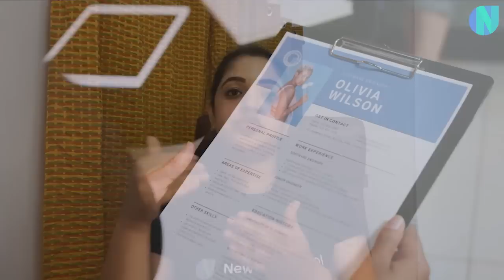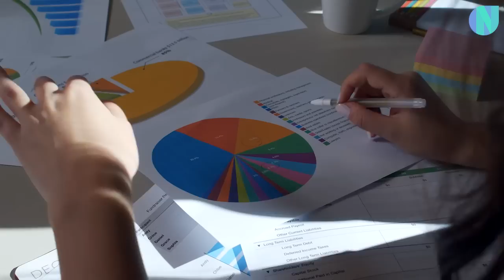How to grab the highest package in college? | Newton School